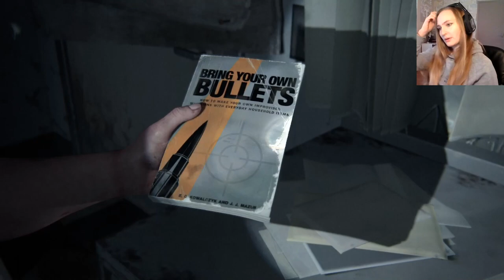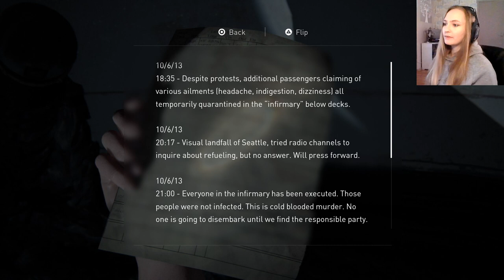SCARS, SHIPS, CLICKERS & FINDING OWEN | The Last Of Us Part II Gameplay PART 19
I can't even express how surreal this feels to me. I've been waiting for this game to come out since I first watched a playthrough of it when it first came out on YouTube, then years later when I got my first PlayStation 4 I could experience it myself and I couldn't be more eager to find out what will happen next with Joel and Ellie and how their relationship and story progresses.

It's safe to say that I will be taking my time with this game and savouring every moment because it will be long until we get to play Part III, if we ever get to do so.

So by saying that please enjoy it with me and leave it spoiler free!

BE KIND.

Schedule:
Monday - Saturday 4PM BST
Sundays I catch up on editing.

-A